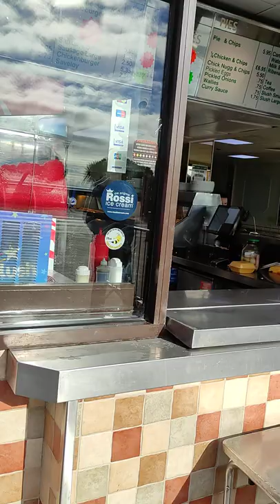Yorkie Lucy queuing up for some fish and chips in Southend-on-Sea Yorkshire terrier